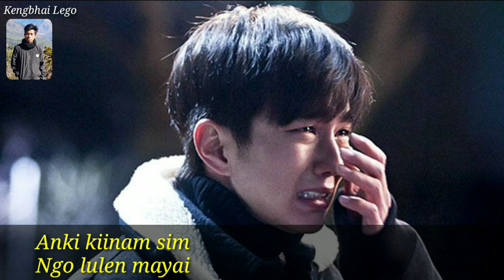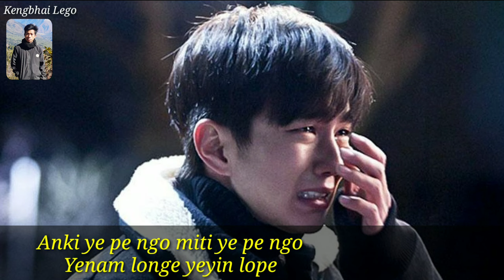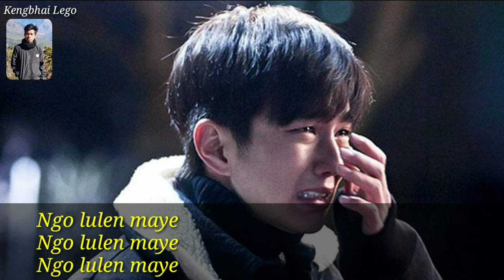Kapmo Mamilo | Adi Song | North East India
Singer : Kamin Ering